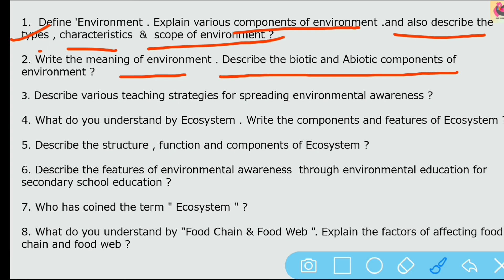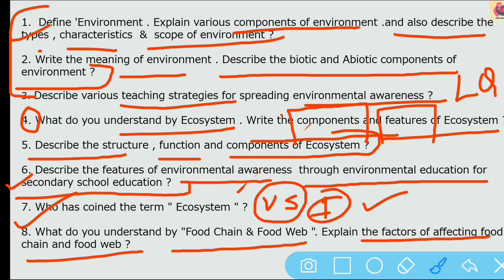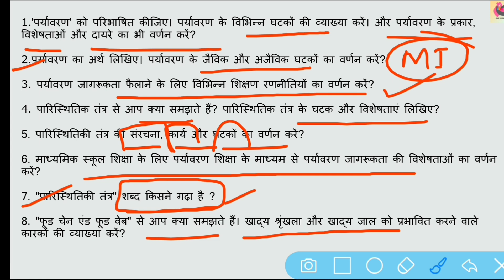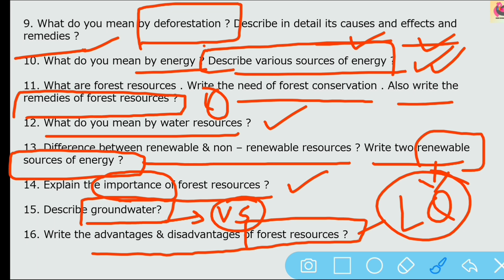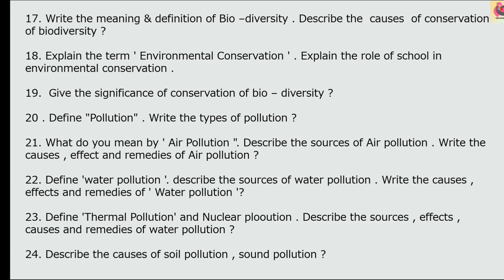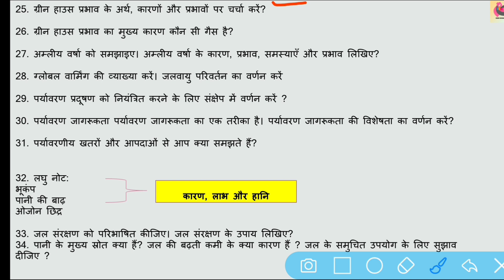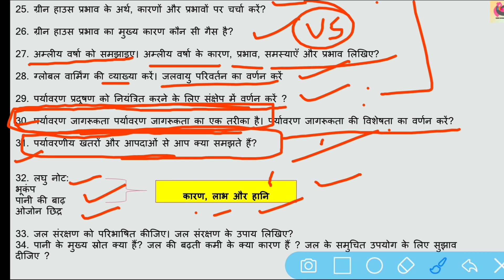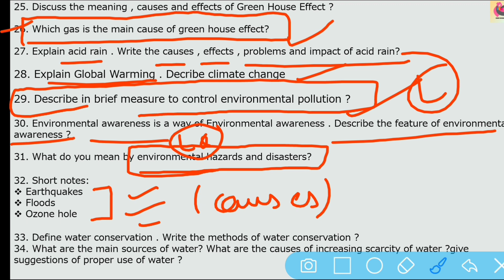ENVIRONMENTAL Education 35 Important questions For Exam B.Ed 2nd year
Important questions Long and short questions for Exam 2021 Environment Education |Most important long short questions for bed exam

In this video I will discuss about most important question for b.ed exam Environment|B.Ed 2nd year

7. Ghandhi's ji ki nai Talim Kaun si book or Question bank le in Hindi English

2. Topic for creating an Inclusive School project file

Class 2-- Sex  Meaning and definition b.ed

दीर्घ उत्तर कितना बड़ा लिखे
how to write in b.ed exam
how to write in b.ed exam, बी. एड में पेपर केसे लिखे
बी. एड में पेपर केसे लिखे,
b.Ed में अच्छे नंबर्स केसे लाए
deled btc, how to improve your percentage in b.ed exam, b.ed tips and tricks,mission b.ed 2019, up b.ed, b.ed 2021,